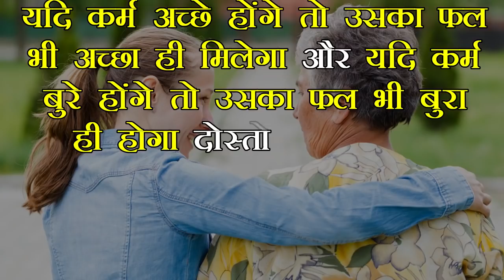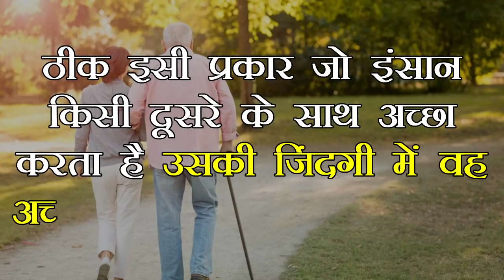कर्मो के फल की कहानी | Karma ki Kahani | 📔Geeta Saar in hindi 📔Moral story in hindi by PraveenJain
About us : Praveen Jain Kochar is a YouTube Channel, where you will find motivational quotes in Hindi inspirational moral stories, Best thoughts about life, Relationship tips, Life changing hindi kahaniya. Almost New kahani Video is Posted Everyday :)

motivational story in hindi for kids, motivational quotes in hindi
Love quotes in hindi, good morning quotes, life quotes in hindi, motivational thoughts
powerful life changing quotes, life changing quotes in hindi
life changing quotes in english, inspirational life changing quotes, quotes about change in life and moving on, life quotes, life changing thoughts, wise quotes about change, inspirational quotes